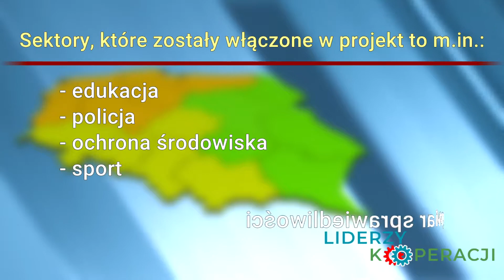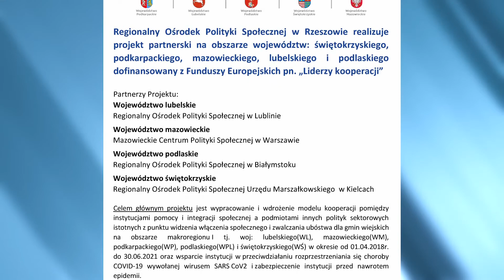"Liderzy kooperacji" - Model kooperacji - spot